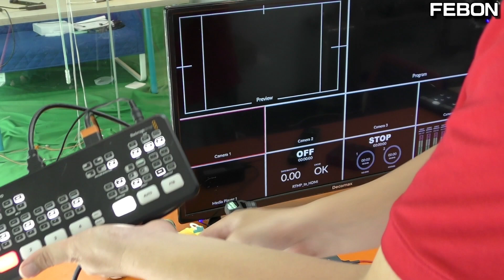DJI Pocket 3 直播應用.. 接電視和導播機的方法 ! UVC to HDMI轉換器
dji pocket 3轉hdmi有兩種方式 1. UVC 轉HDMI : 有線  2. rtmp轉hdmi : 無線rtmp 轉HDMI
本影片透過dji pocket 3的UVC輸出轉HDMI,  採用入門款UVC TO hdmi轉換器
FEBON羅技攝影機轉HDMI轉換器: